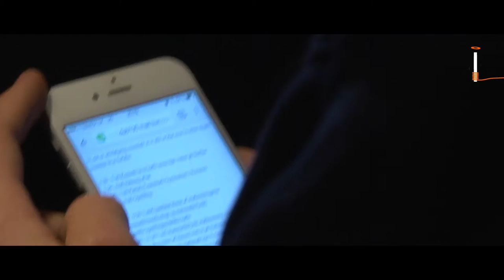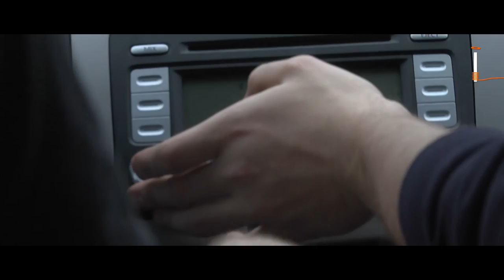En dag med Fysikshow